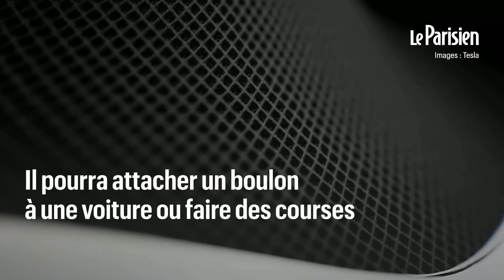«Tesla Bot» : Elon Musk dévoile les contours de son futur robot humanoïde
Une silhouette androgyne noire et blanche, cinq doigts à chaque main… voilà à quoi ressemblera le « Tesla Bot », un robot humanoïde qui pourra faire vos courses ou visser des boulons. Tesla a fait cette annonce ce jeudi lors d’une présentation sur les avancées du groupe en matière d’intelligence artificielle, diffusée en ligne depuis Palo Alto en Californie (Etats-Unis). « Tesla est certainement l’entreprise de robotique la plus importante au monde, parce que les voitures sont des robots semi-conscients sur roues », a expliqué Elon Musk. « Cela fait sens de donner à tout ça une forme humanoïde », a-t-il ajouté. Ce robot humanoïde amical permettra dans le futur que « le travail physique soit un choix » pour l’humain, résume le fondateur de Tesla.